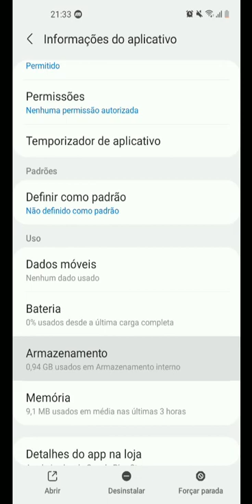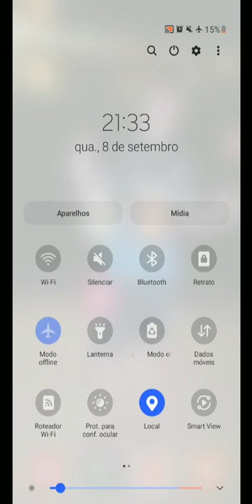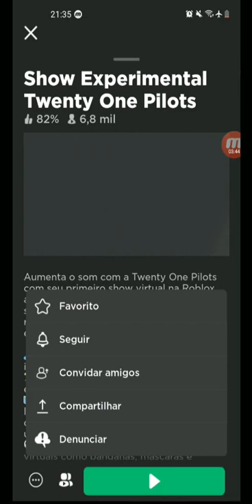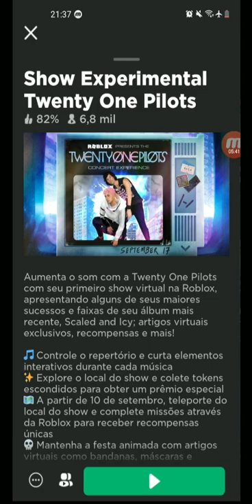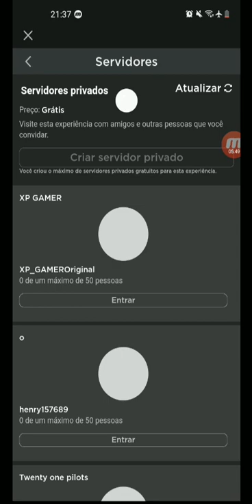Como Entra No Mapa Twenty One Pilots Do Roblox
Como acha o mapa Twenty One Pilots ou entra nele pelo celular, mostrando e explicando. Espero Ter Ajudado.

Nome Do Mapa: Show Experimental Twenty One Pilots

Música usada no vídeo foi retirado da biblioteca do YouTube

Créditos

Título da faixa: Time to Spare

Artista: An Jone

Nome Do Canal: SOY EMILIA

Seja Membro